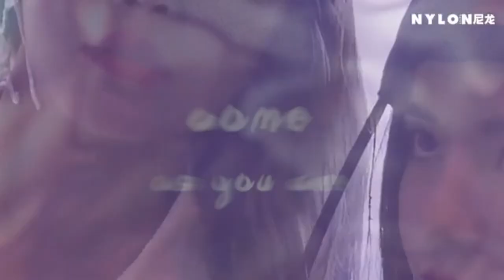THE9 Nylon photoshoot behind the scenes + Yuxin cuts!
Video by!

Thank youuu!!